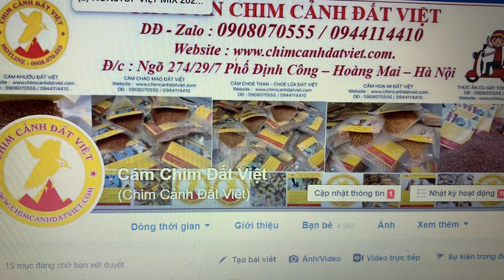Móc đồng vàng (100k) , nậm tre (50k), cóng (50k) , LH 0944114410 / 0908070555 Hà Nội . Có Ship.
Bán CÁM HỌA MI - KHƯỚU - CHÀO MÀO - CHÍCH CHÒE - CU GÁY... : Với công thức đặc biệt dành riêng cho từng loài cân bằng tỷ lệ năng lượng và các acid amin cải thiện khả năng tiêu hóa các chất dinh dưỡng giúp sắc lông bền đẹp, hót tốt ổn định , căng đều tự nhiên . SHIP MIỄN PHÍ TOÀN QUỐC.